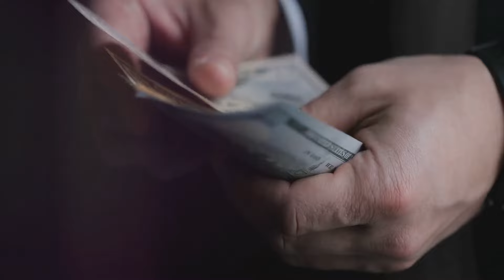1.5 'The Necklace' My English Coursebook Standard Nine English EdTech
This video will not just help viewers to understand the story but give a great message to implement.